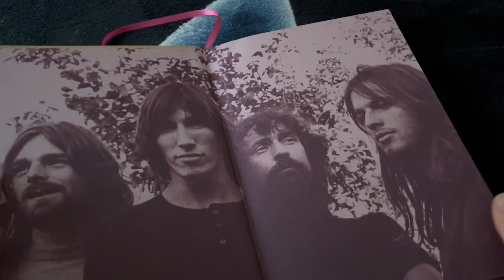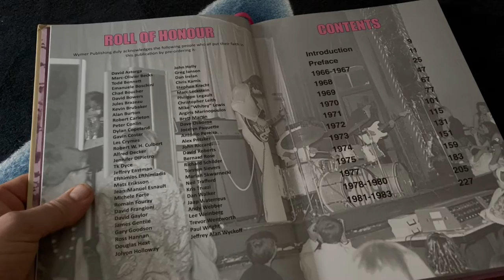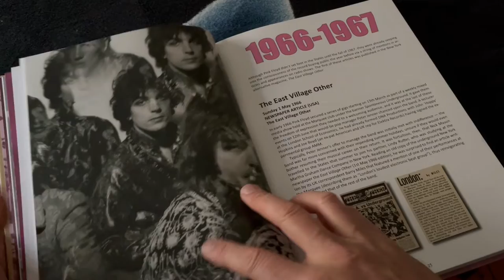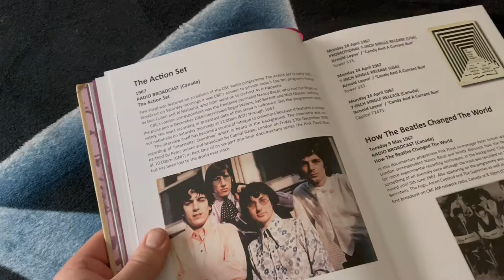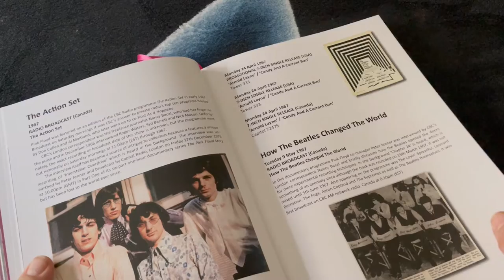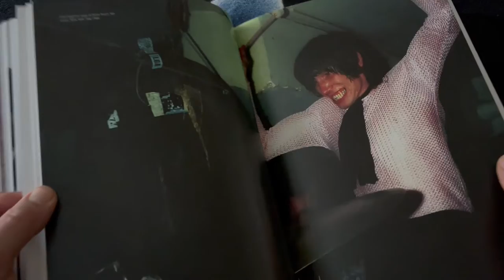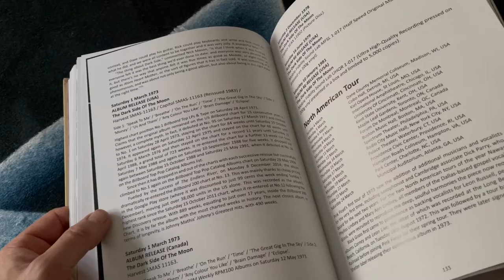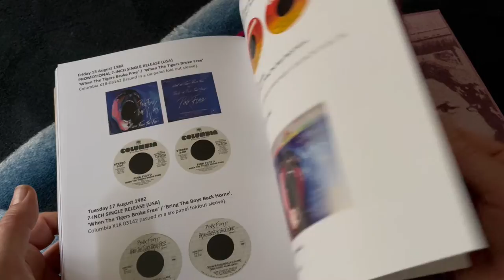Pink Floyd In North America book by Glenn Povey - A review..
Respected author Glenn Povey’s new book Pink Floyd In North America 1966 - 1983 has now been released and getting great reviews. We were proud to help Glenn in regard to some of the pictorial content and wanted to review the finished article here.

Size is ‎21 cm width x 2 cm depth x 29.7 cm height